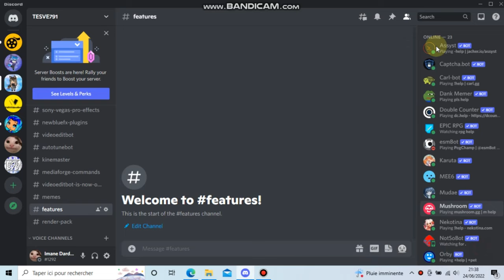mediaforge is offline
wotdefok bruh